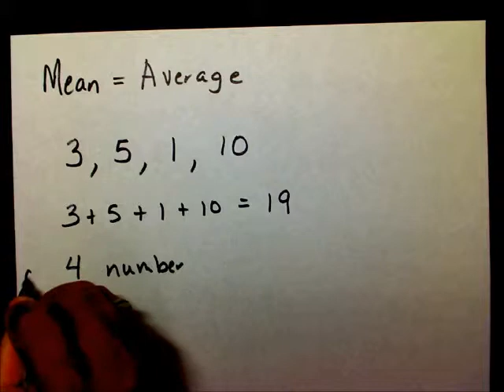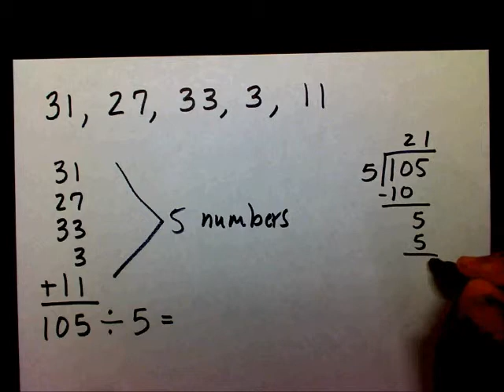Mean - MathwithMoon.org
Mean of a set of numbers.